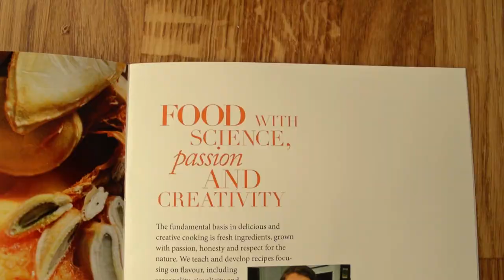Mia | CPH Good Food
Mia is a Master student in Food Science and Technology at the University of Copenhagen and the founder of the company CPH Good Food. Mia tells her story about the passion to communicate science and food.